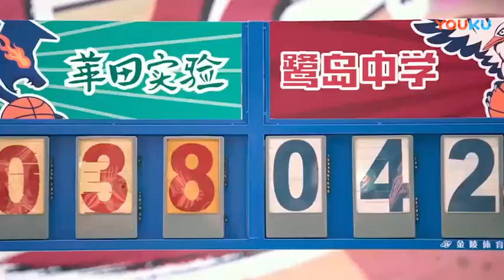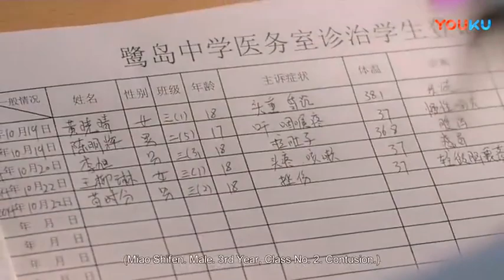妹妹許下願望讓可惡的哥哥消失！一覺醒來，居然成真了……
時秒（張子楓 飾）只希望哥哥時分（彭昱暢 飾）徹底消失，連珍貴的生日願望都是“快把我哥帶走”。不料願望成真，哥哥變成閨蜜妙妙（趙今麥 飾）的哥哥，時秒同情妙妙的同時心裏暗爽擺脫“大魔王”。